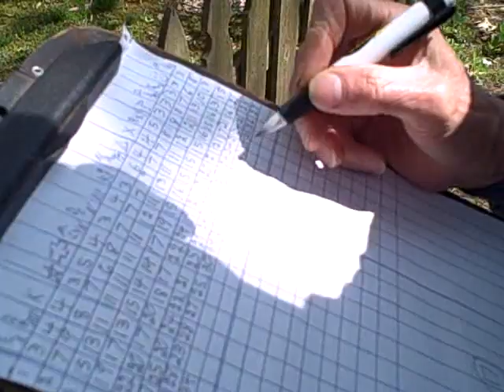Deep in the Woods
Danny, as Rocky, looses four strokes in the woods. Rocky ends up with an 8 on this hole. 4 over par.